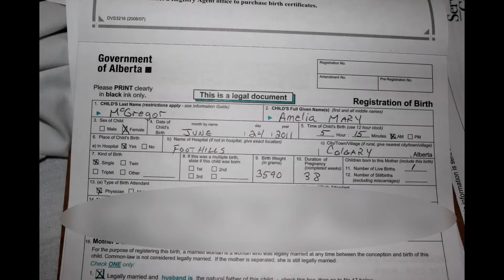Amelia Month 1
Amelia's first month